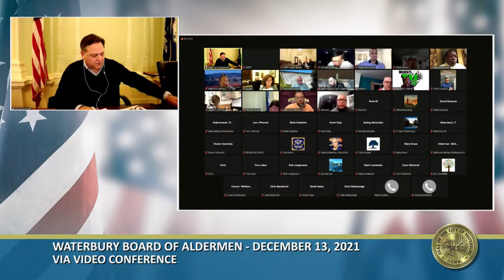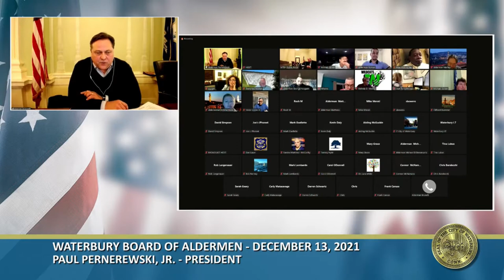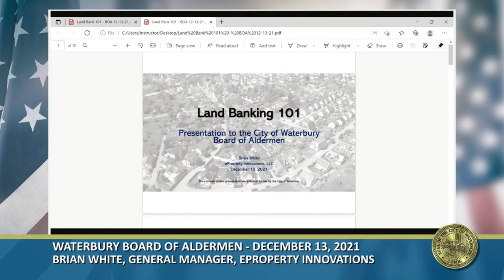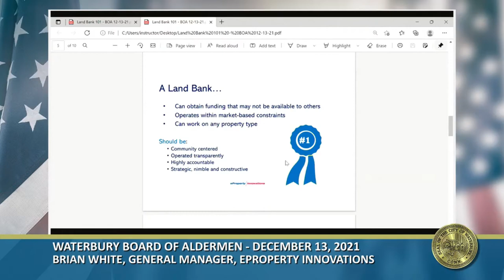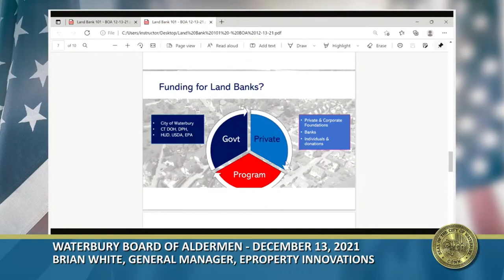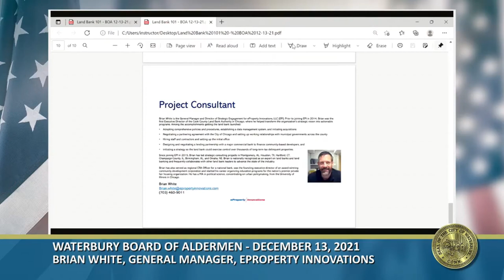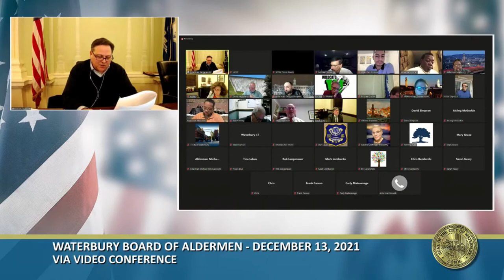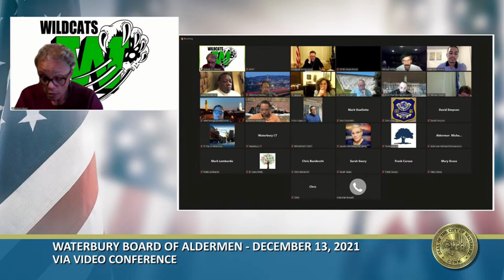Waterbury Board of Aldermen Regular Meeting - December 13, 2021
Waterbury Connecticut
Via Video Conference